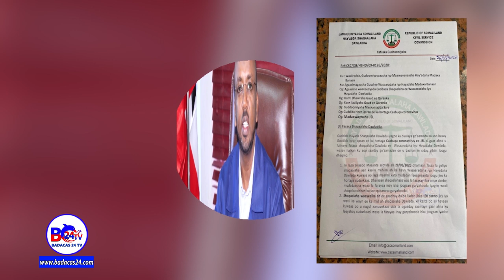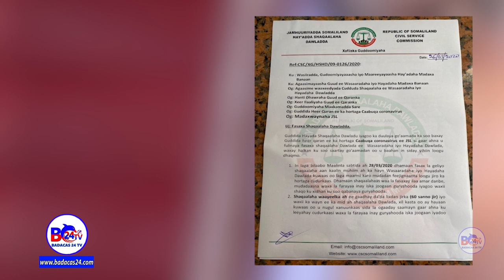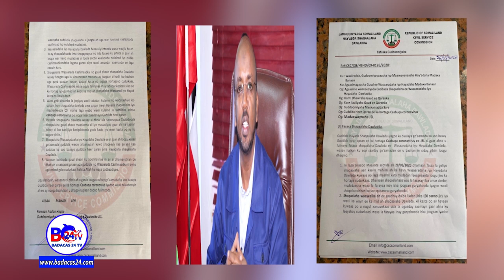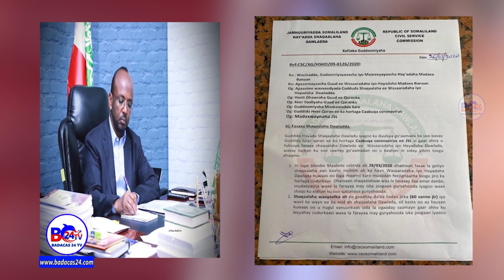Somaliland Oo Si Toosa Loo Fasaxay Shaqaalaha ka Weyn Da'a 60 Shaqo Kastooy Hayaan